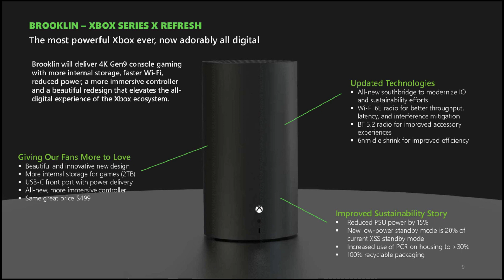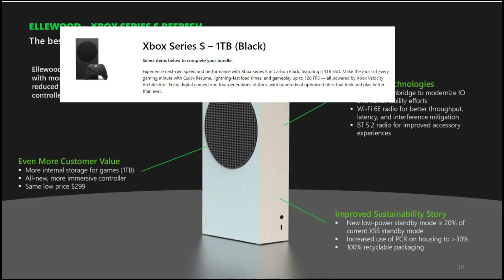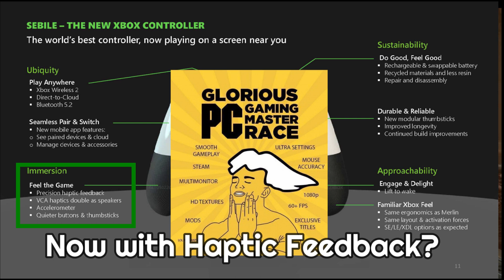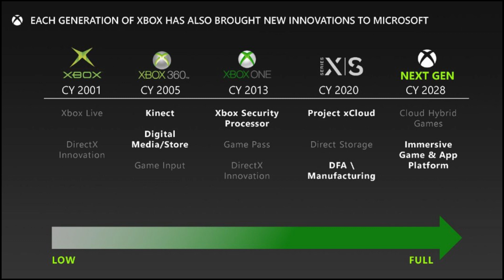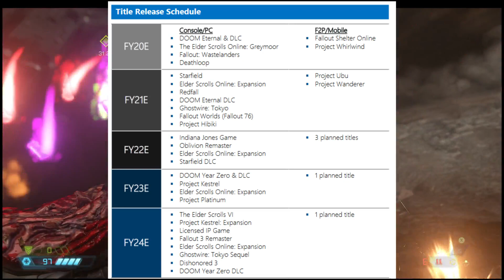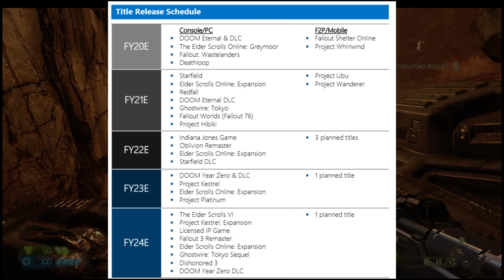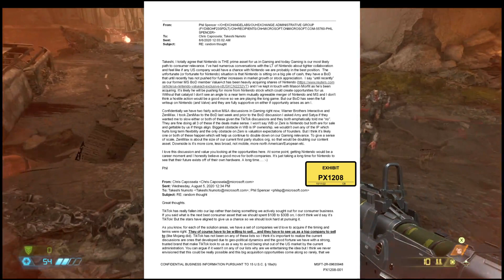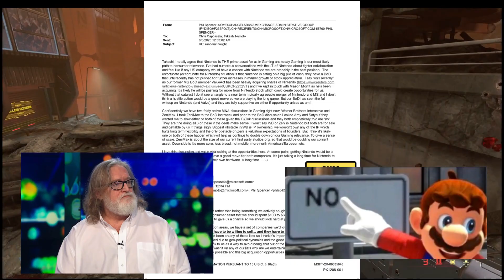Knee jerk Reactions to Xbox Leaks?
Major Xbox leaks have been revealed, including new games, hardware and even plans for the next gen Xbox.  However it seems like once again people have had some massive knee jerk reactions.

Lets take a deep dive into these leaked documents, from the new hardware to emails from Phil Spencer himself.

Lets find out if all the reactions online are justified or not.